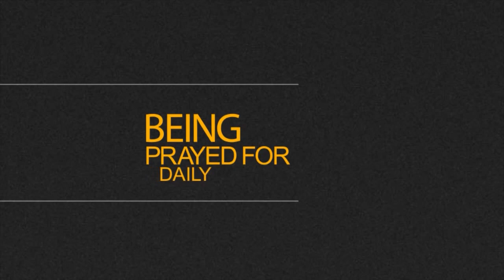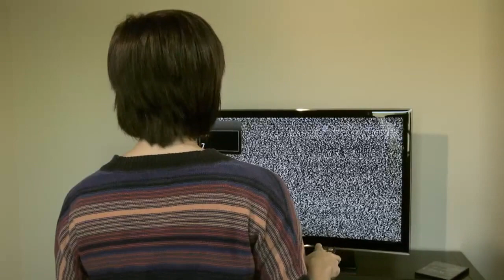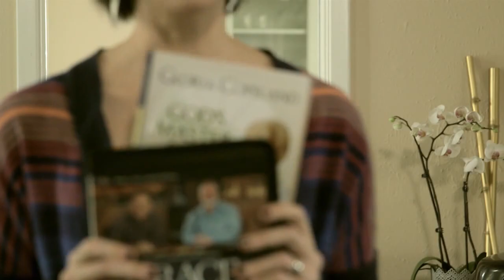God's Good Plan for Your Life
God’s plan is the right plan for you.   He knew your plan before the foundations of the world were established.  Today, Kenneth Copeland teaches you how to find that plan and then how to stay in the course.